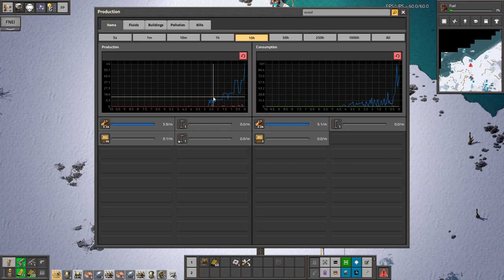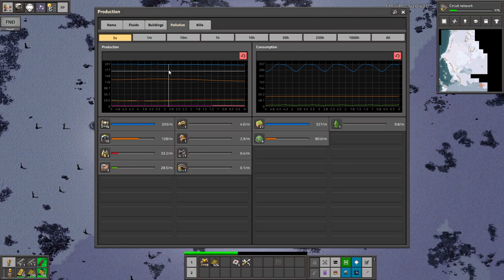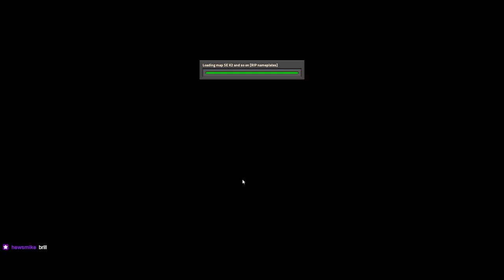Krastorio 2 + Space Exploration | Part 2